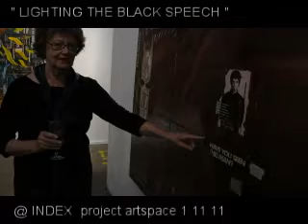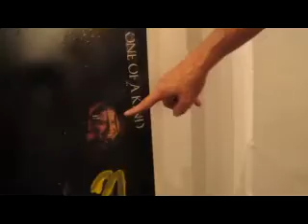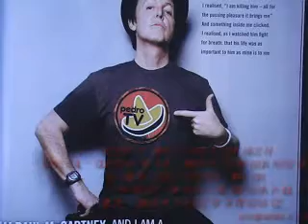" KURT MEETS PEDRO " --- The Ambush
Kurt Sorensen interviews Peter McGuiness for pedroTV.
"LIGHTING THE BLACK SPEECH" exhibition of paintings at INDEX. project artspace.he is joined by special guests Alex Wisser and Brendan Penzer...1-11-11

Survey show of paintings by Peter McGuiness
1 Nov til 5 Nov 2011
opening night Tuesday 1 Nov 6-8pm

Being But Men

Being but men, we walked into the trees
Afraid, letting our syllables be soft
For fear of waking the rooks,
For fear of coming
Noiselessly into a world of wings and cries.

If we were children we might climb,
Catch the rooks sleeping, and break no twig,
And, after the soft ascent,
Thrust out our heads above the branches
To wonder at the unfailing stars.

Out of confusion, as the way is,
And the wonder, that man knows,
Out of the chaos would come bliss.

That, then, is loveliness, we said,
Children in wonder watching the stars,
Is the aim and the end.

- Dylan Thomas